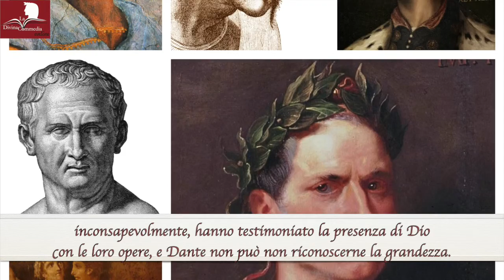La Divina Commedia in 2 minuti - Inferno, Canto IV (il Limbo)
A cura di Manlio Marano
Dante si risveglia improvvisamente sull’altra riva dell’Acheronte e, insieme a Virgilio, scende nel primo cerchio dell’Inferno, il Limbo. Qui viene colpito da intensi sospiri che provengono dalle anime dei bambini morti prima di essere battezzati, insieme con tutte le donne e gli uomini vissuti prima della venuta di Cristo. Questi non hanno rifiutato Dio, ma semplicemente non hanno potuto conoscerlo. Per tale motivo, la loro unica condanna è la lontananza stessa da Dio.
Virgilio, che condivide la sua condanna con queste anime racconta poi a Dante di quando Cristo scese nel Limbo per portare in cielo le anime dei patriarchi dell’Antico Testamento.
Mentre continuano a camminare, Dante vede una luce e capisce che in quel luogo vi è gente degna d’onore. Allora, insieme con Virgilio, Dante viene accolto dai grandi poeti dell’antichità: Omero, Orazio, Ovidio e Lucano, e sente l’orgoglio di essere il sesto tra quei grandi poeti.
Dante viene poi condotto da questi all’interno di un castello racchiuso da sette cerchi di mura e difeso da un fiume. Da un’altura si vedono le anime che abitano quel luogo.
Si tratta degli SPIRITI MAGNI, ovvero i grandi uomini della cultura classica, e non solo. Tra questi Dante scorge Giulio Cesare, Enea, Cicerone, Aristotele, Averroè, il Saladino, ed altri. Essi sono coloro che, inconsapevolmente, hanno testimoniato la presenza di Dio con le loro opere, e Dante non può non riconoscerne la grandezza. Questi parlano di rado e con voci soavi. Il loro sereno distacco, la loro dignitosa compostezza e il loro autorevole aspetto sono i segni estetici della loro superiorità intellettuale e morale.
Dopo aver ammirato queste anime, Dante si diparte da quei poeti che gli avevano fatto l’onore di accoglierlo come sesto fra loro. Egli non sapeva ancora però, o forse sì, che la Storia lo avrebbe poi riconosciuto come il primo tra i poeti.
Alla fine del Canto, Dante e Virgilio giungono in un luogo dove il buio regna sovrano.